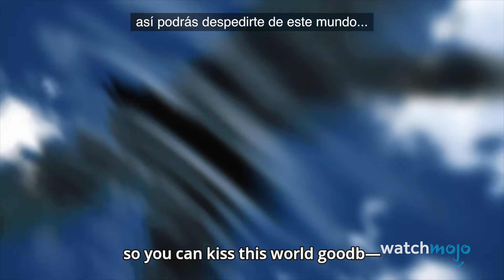¡Top 10 PELEAS de ANIME que Terminaron en Segundos!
Para esta lista, veremos las batallas de anime que tardaron nada en terminar.